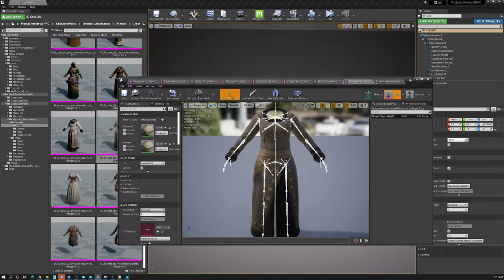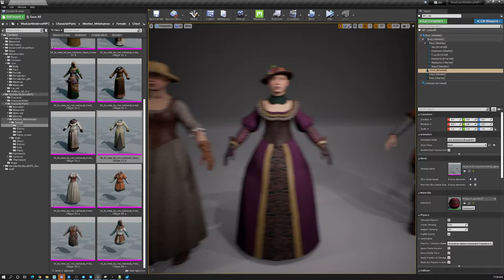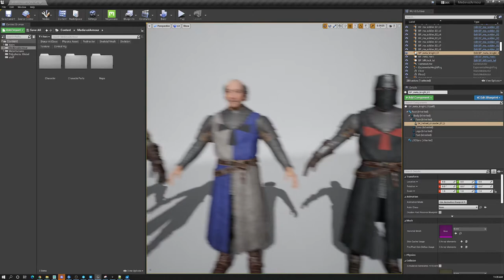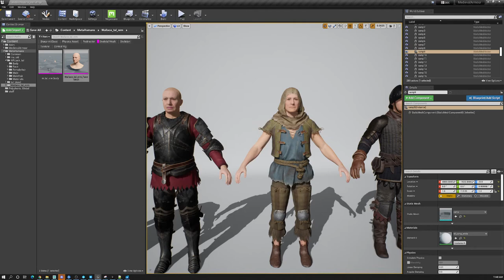Medieval NPC + Armour on Metahumans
Our first Metahuman Edition of our UE4 Assetpacks based on the Metahuman Skeleton.